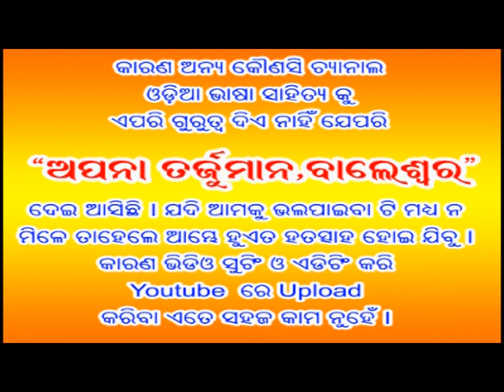Azim Baleswari (Tarjuman Sahitya Sabha-10)